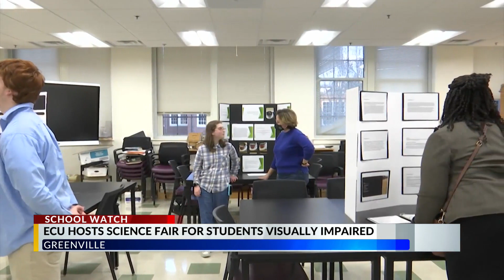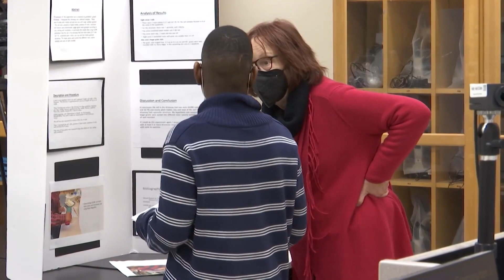ECU science fair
ECU hosts science fair for the visually impaired